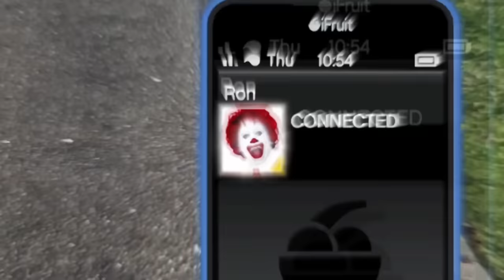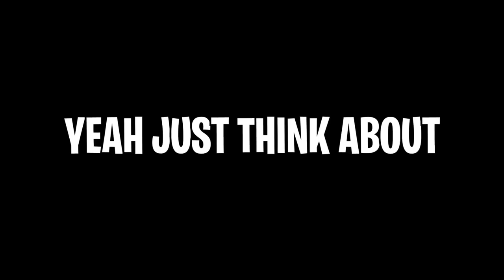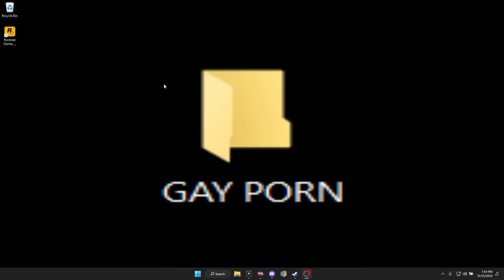GTA5 McDonalds DLC [RE-UPLOAD #3]: Heist Setup, RON Restaurant, Laptop Crashes (Funny Moments)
take 3 :] turns out the poop synonym is no longer allowed at the beginning of videos. sorry for re-uploading agaiiin